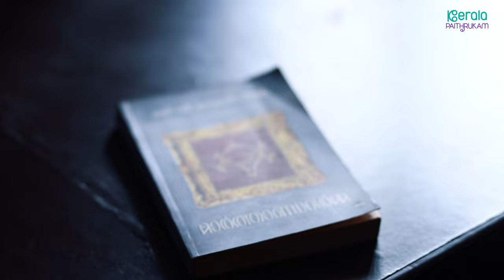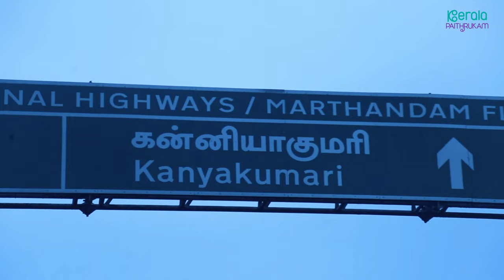കള്ളിയങ്കാട്ടു നീലി യഥാർത്ഥത്തിൽ ആരാണ് | Kalliyankad Neeli - The Unknown Truth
Kalliyankattu Neeli, a mythical demoness aka Yakshi from the folklores of Kerala who used to lure men with her beauty and then kill them. According to folklore, the Yakshi appears as a beautiful woman who seduces lonely travellers at night. Dressed in a white sari with her hair loose and flowing in the wind, she stops them with a simple request for lime for her betel nut. The fate awaiting the poor traveller is sadly more gruesome. The palm tree where she resides and once there, the yakshi assumes her dreadful form of jet black eyes and elongated bared canines before proceeding to devour the man. The only remains that would be found in the morning are the leftovers at the base of the tree - the victims hair, teeth and nails. Where is Neeli now? What is the real story of Kalliyankad.. Let's find out.